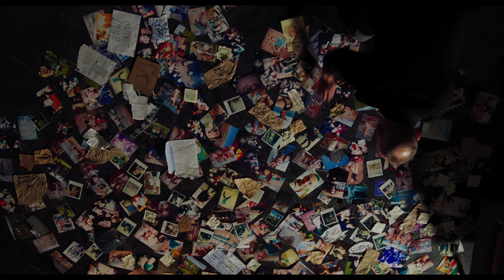T2 Trainspotting (2017) - Official International Trailer (HD)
A continuation of the Trainspotting saga reuniting the original characters.